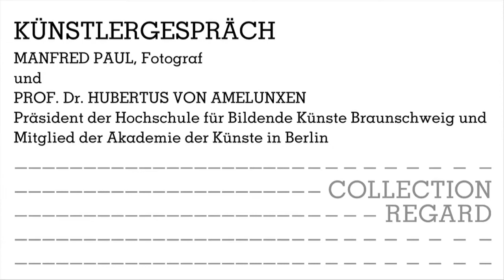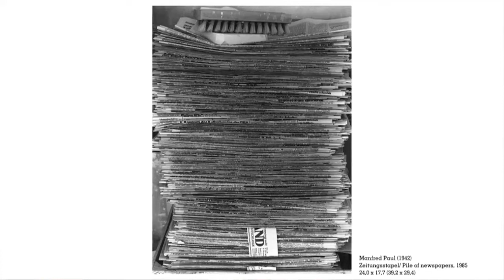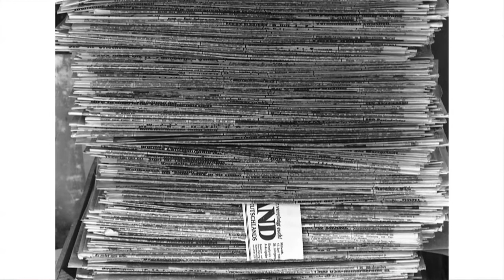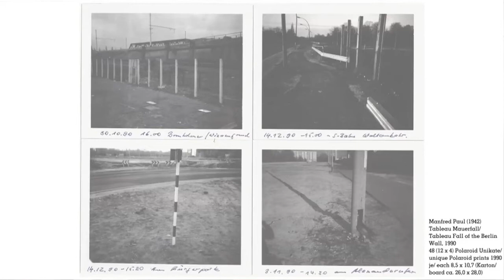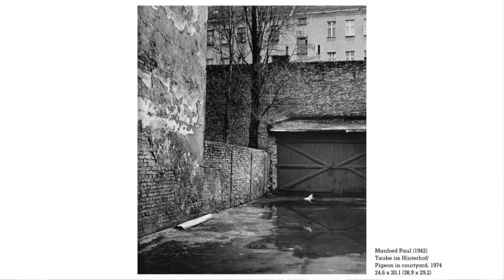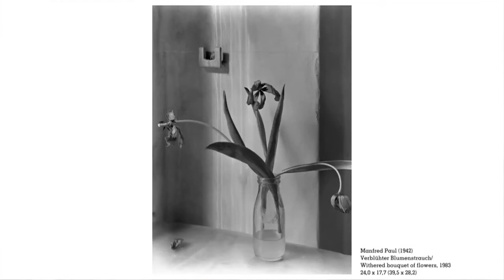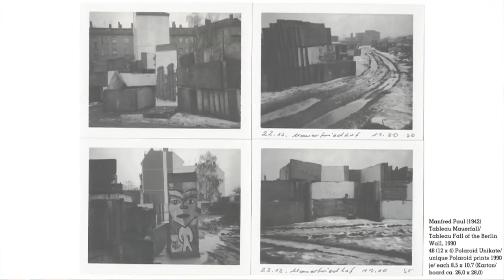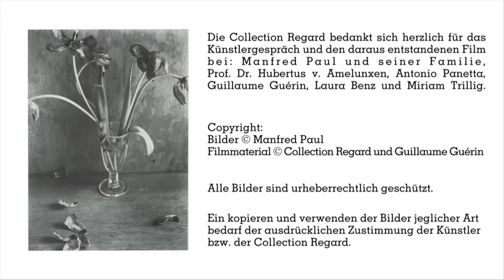Salon Photographique/ Künstlergespräch MANFRED PAUL und HUBERTUS VON AMELUNXEN in Collection Regard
KÜNSTLERGESPRÄCH MANFRED PAUL, Fotograf und PROF. Dr. HUBERTUS VON AMELUNXEN Präsident der Hochschule für Bildende Künste Braunschweig und Mitglied der Akademie der Künste in Berlin

Dieses Gespräch hat am Samstag, den 4. Mai 2013 in der Collection Regard, Berlin stattgefunden
Im Rahmen der Ausstellung „Manfred Paul - Berlin Nordost“ vom 25.1. bis 6.7.2013 kuratiert von Antonio Panetta

Aufnahmen Guillaume Guérin
Schnitt Guillaume Guérin und Marc Barbey